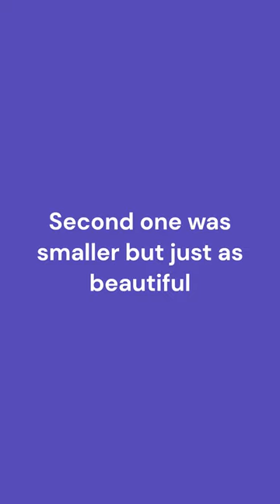Another early start to beat the heat, Albury, Office Beat, 15th Sept 2023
A very short video today as I couldn't be bothered with the video camera. With the river season only a few weeks away, it's a case of taking every opportunity to get onto the river. Hot weather forecast and work required an early start on the Tillingbourne, Office Beat, at Albury Estates, Weston's. As usual Wychwood R&S #3, 7ft leader in 5x and 2 feet of 6x tippet.